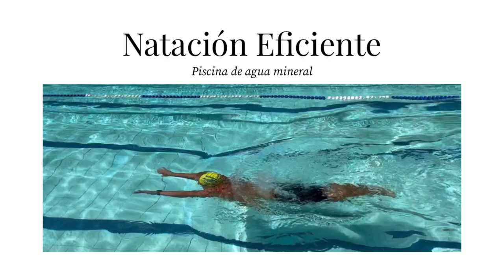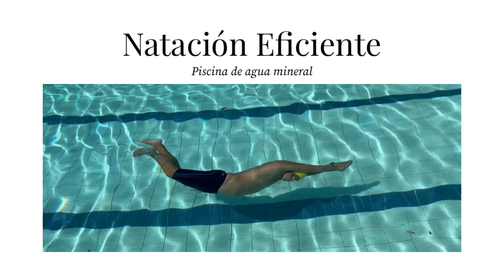Rafa Soriano nadando ESTILO LIBRE | BRAZA o (Pecho) | MARIPOSA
En mi pueblo natal en Brasil 🇧🇷 tengo el privilegio de poder nadar en una piscina de AGUA MINERAL alimentada por el agua de las montañas sin ningún tipo de productos químicos. Esta en la ciudad de Tiradentes Minas Gerais y se llama Balneario Aguas Santas.
Cuando vuelva de mis vacaciones tendremos nuevos contenidos y tutoriales.
De momentome toca descansar y disfrutar de la familia ☺️.